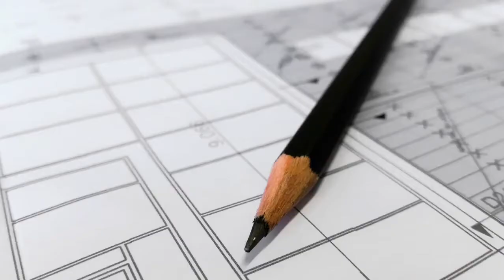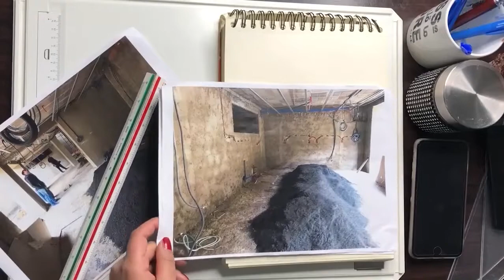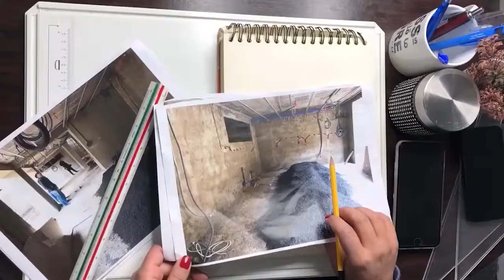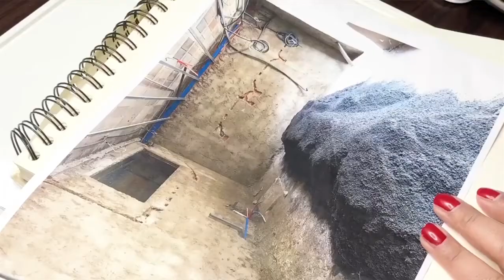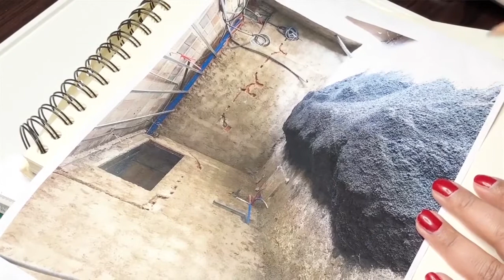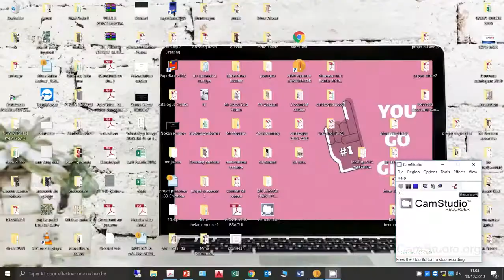اول خطوة كيفاش تاخد القياس comment concevoir une cuisine ,relevé de mesure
dans cette vidéo vous allez apprendre comment prendre les mesures correctement de la pièce qui est la première étape d'une conception de cuisine.
في هذا الفيديو ، ستتعلم كيفية أخذ القياسات الصحيحة للغرفة والتي تعد الخطوة الأولى في تصميم المطبخ
fi hadha alfidyu , satataealam kayfiat 'akhadh alqiasat alsahihat lilghurfat walati tueadu alkhatwat al'uwlaa fi tasmim almutabikh.